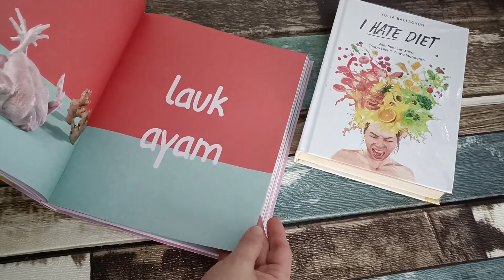Resep Ayam Sunda ll Diet CookBook by Yulia Baltschun ll Resep Sehat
Link pemesanan Diet Cookbook by Yulia Baltschun

(Indonesian)
Selamat datang di YouTube channel Bella Qhirana.

Timestamps
00:00 - Intro
00:36 - Persiapan bahan (Preparing ingredients)
01:47 - Proses masak (Cooking process)
02:12 - Siap disajikan (Ready to serve)

Bahan-bahan:
Dada ayam 100gr
Bawang putih 4siung
Bawang merah 2siung
Cabe keriting merah 2bh
Cabe rawit merah 1bh
Kencur 1 1/2ruas
Terasi bakar 1/2sdt
Gula merah 1sdm
Jeruk limau 1bh
Garam-secukupnya
Penyedap-secukupnya
Merica-secukupnya
Minyak untuk menumis 1sdt

Langkah:
1. Rebus dan suir ayam, tambahkan garam dan merica.
2. Tumis suiran ayam sampai kecoklatan.
3. Bakar atau tumis bawang putih,bawang merah,cabe keriting merah,
   cabe rawit,kencur.
4. Ulek bahan 3,tambahkan garam,penyedap,gula merah dan perasan jeruk limau.
5. Aduk suiran ayam dengan sambal, siap disajikan.

Ingredients:
100gr Chicken breast
4cloves Garlic
2pcs Shallot
2pcs Red curly chili
1pcs Red Cayenne
1 1/2pcs Sand ginger
1/2tsp Grill shrimp paste
1tbsp Brown sugar
1pcs Kaffir lime
Salt-as needed
Flavor enhancer-as needed
Pepper-as needed

Steps:
1. Boiled and shredded chicken breast, add salt and pepper.
2. Saute shredded chicken breast until brown.
3. Roast or saute garlic, shallot, red curly chili, red cayenne, sand ginger.
4. Grind ingredients (no.3), add salt, flavor enhancer, brown sugar and kaffir lime juice.
5. Mix well shredded chicken breast with sambal, ready to serve.

-BQ-

Camera: Redmi 5+
        Redmi 11T
Editing video: Filmora X (Asus VivoBook)